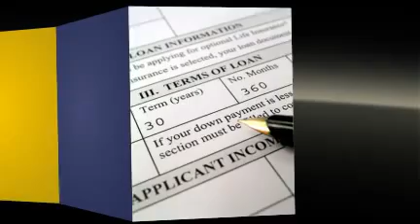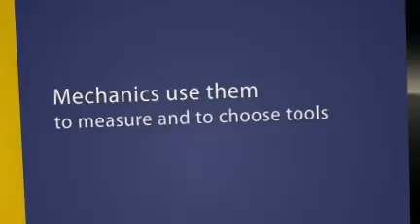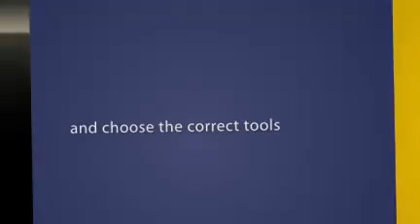Occupations That Use Fractions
TeacherTube User: Ufteach

Here is a video showing certain profession that multiply and divide fractions/decimals.